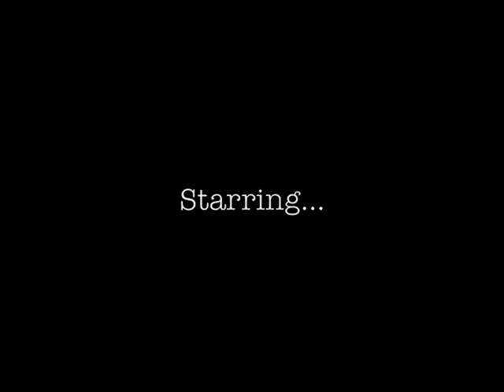Karen & Angelica's College Survival Guide (AP Literature Project)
the title is self explanatory :P